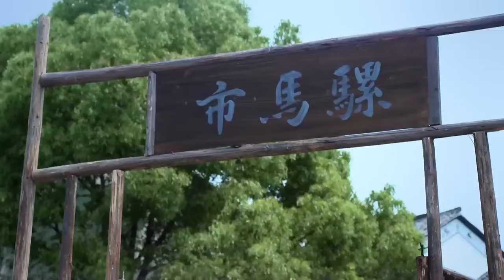小乞丐用餿菜剩飯救人，怎料那人竟是當今皇上，這下有好戲看了！